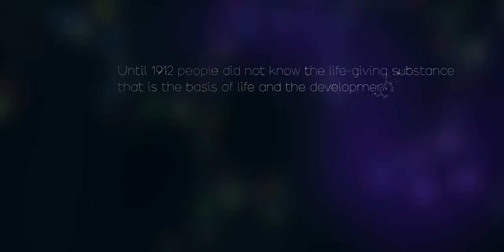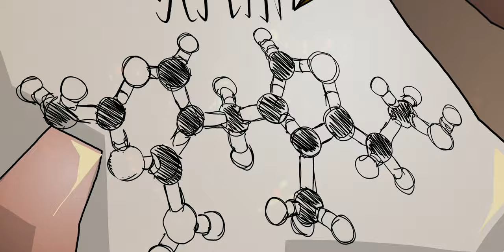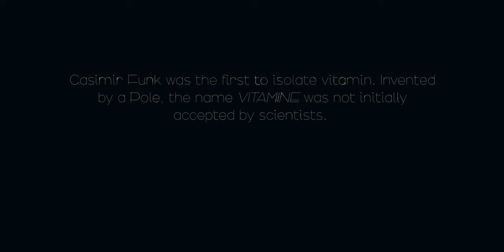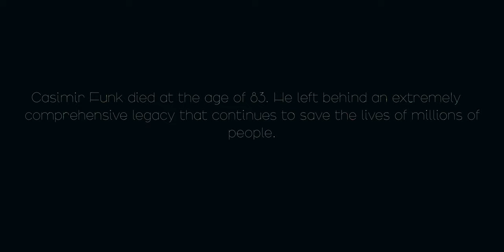CGI 2D Animated Short: "Funky Casimir" - by Patman Art Studio | TheCGBros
TheCGBros Presents "Funky Casimir" by Patman Art Studio - "Funky Casimir" is a 2D animated short film about Casimir Funk - a polish scientist who discovered the first vitamin in 1912. What's interesting... he wasn't the one who was awarded Nobel Prize for this discovery.
The film was subsidized by the National Centre for Culture under the program Kultura w sieci.